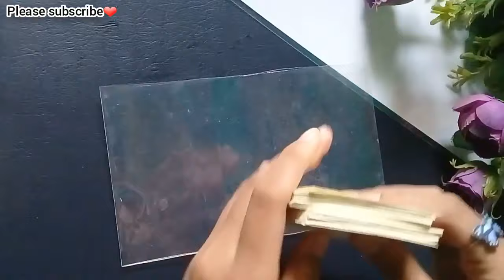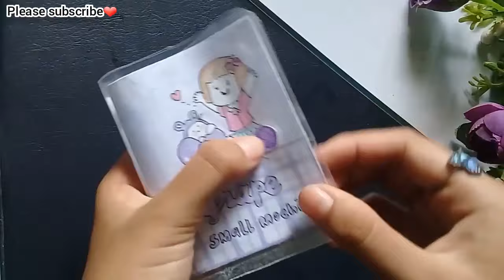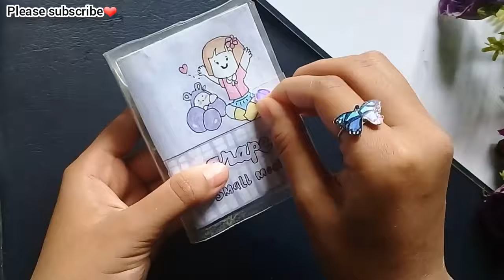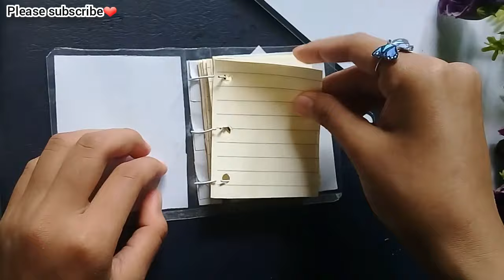DIY homemade mini 3 ring binder/😱😃😃😄❤/how to make mini binder book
how to make mini 3 ring binder book😉